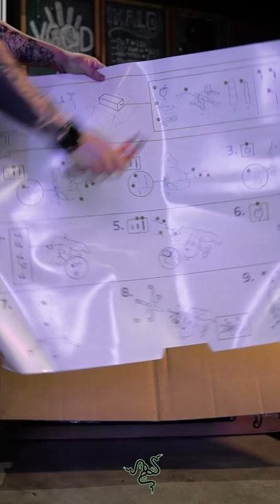MOST GREATEST GAMING CHAIR 2022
Unboxing the Razer Iskur Fabric. Ergonomic Lumbar Support System.